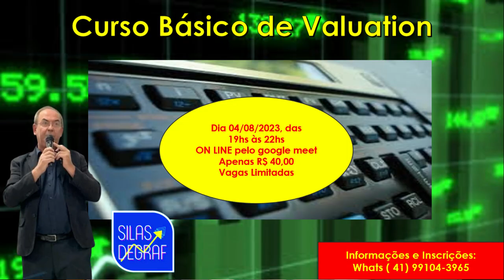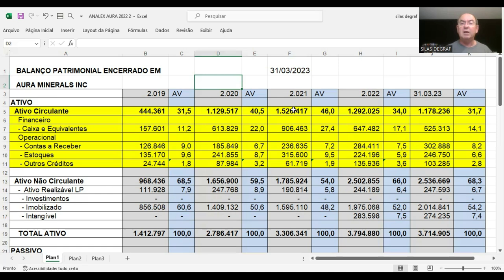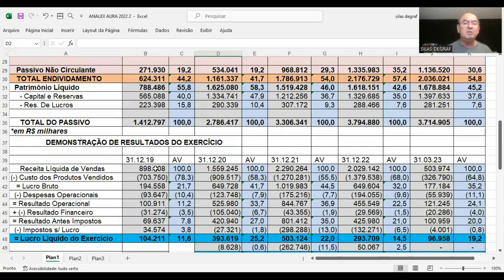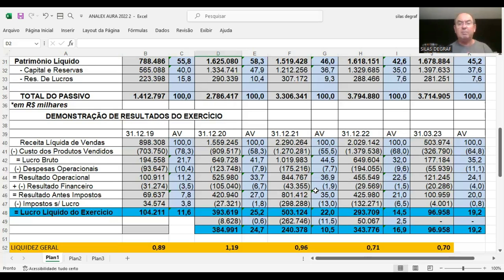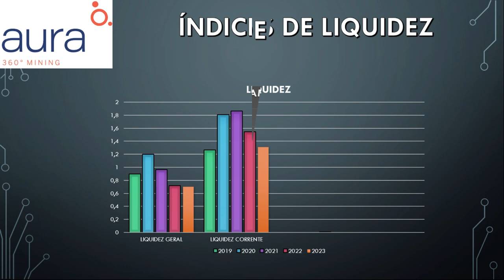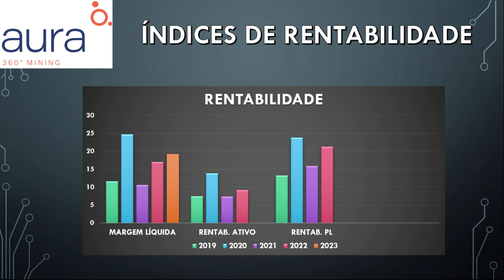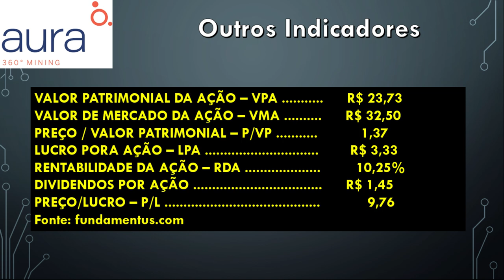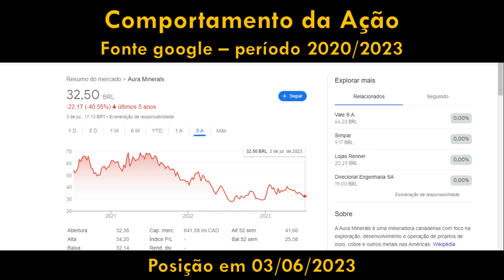AURA33 - AURA MINERALS INC. - ANÁLISE FUNDAMENTALISTA BÁSICA. PROF. SILAS DEGRAF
Análise das Demonstrações Contábeis para Investimentos em ações da AURA MINERALS INC. ( AURA33). Um pouco de sua história e a análise de sua situação econômica e financeira.